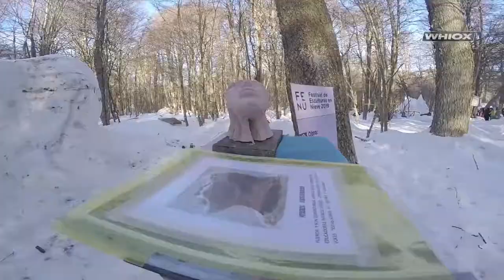Repasamos las obras de arte en nieve de Haruwen 26 Agosto 2019